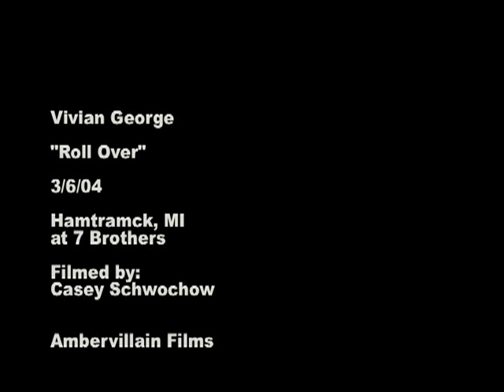Vivian George "Roll Over" LIVE at 7 Brothers in Hamtramck 3/6/04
Vivian George
 "Roll Over"
LIVE at 7 Brothers
in Hamtramck,MI
 3/6/04

Ambervillain Films